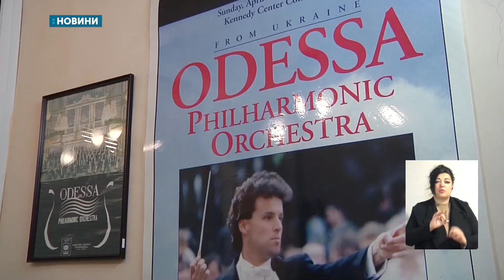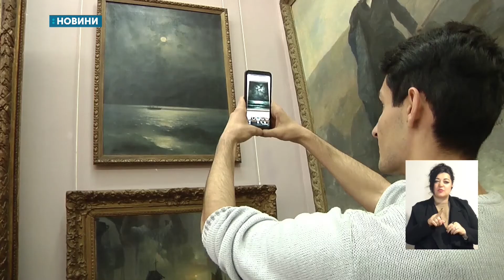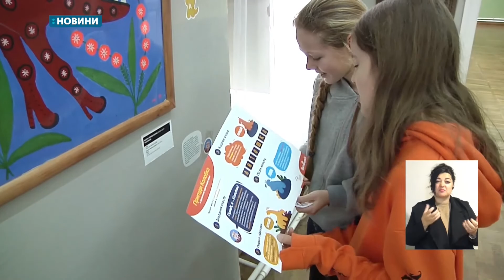24.02.2020. Новини. 20:30